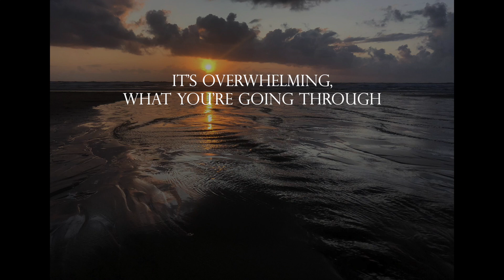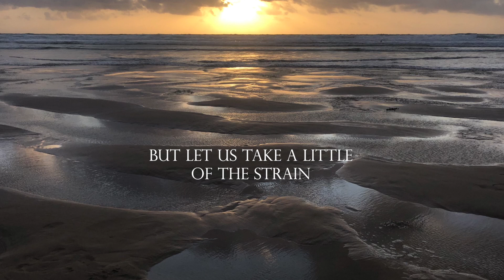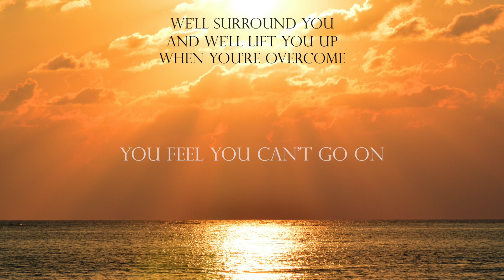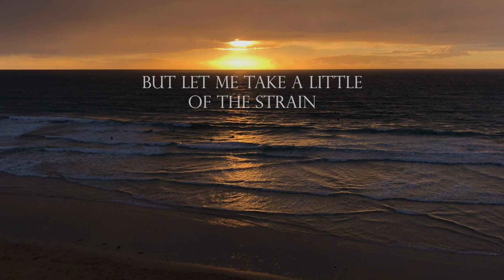Ray of Sun - Mark Read feat. Naomi Wilkinson (Official Lyric Video)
When Naomi's sister Anna, and dear friend Rachel were diagnosed with breast cancer, Naomi felt at a loss to know how to help. With the battles at the forefront of her mind, she was inspired to write the lyrics for Ray of Sun. She then reached out to good friend and songwriter Mark Read to collaborate and produce the song.Naomi's sister made a full recovery but sadly Rachel lost her fight.

"Naomi's lyrics and the sentiment behind them, really moved and inspired me. It was a privilege to collaborate on this song with her, to honour the memory of Rachel." - Mark

"Sadly, I didn't get the chance to play the song to Rachel, but our hope is that this song of support might still bring comfort to anyone who is struggling to cope and needing to find that Ray of Sun." - Naomi

Mark Read achieved global success with a1 - the multi-platinum selling boyband. The band achieved a string of UK and international Top five hits, including two UK number 1's, with "Same Old Brand New You" and their cover of A-ha’s classic, "Take On Me".
Children’s television presenter Naomi Wilkinson has been entertaining the nation's youngsters for over 20 years. Much-loved for her bubbly, energetic persona and daredevil attitude, she is best known for her work on CBBC and Channel 5’s "Milkshake!"